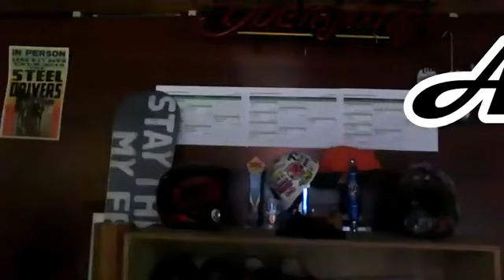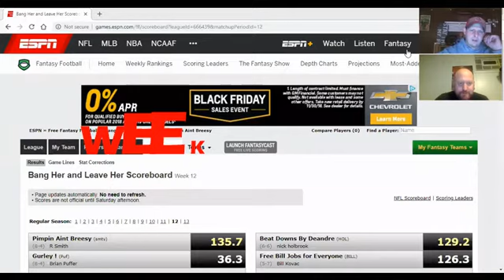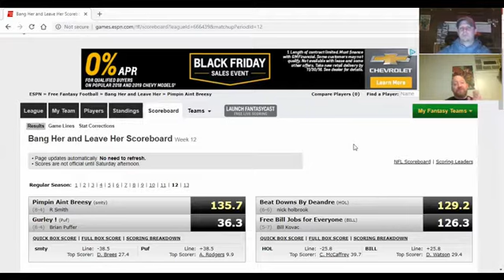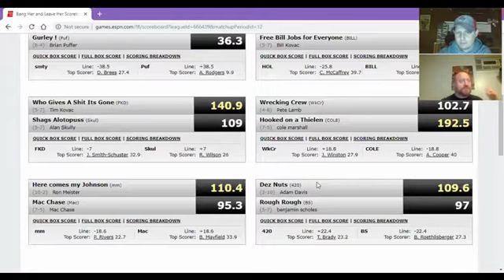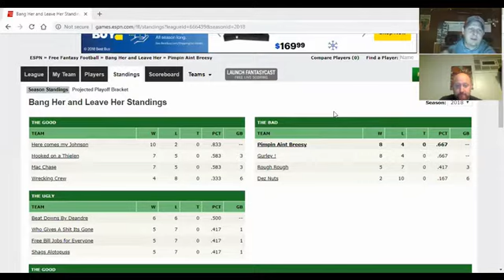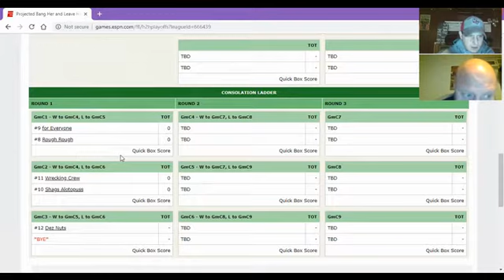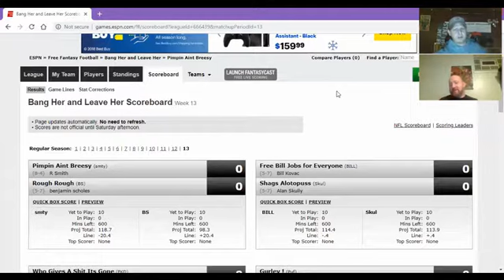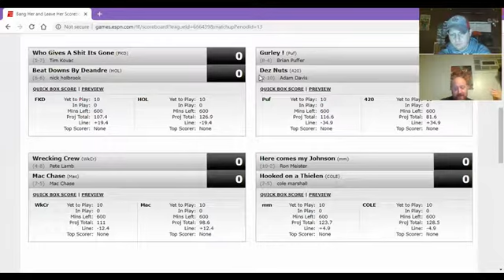S2E12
TK throws some shade & playoff impli, implicat, implications